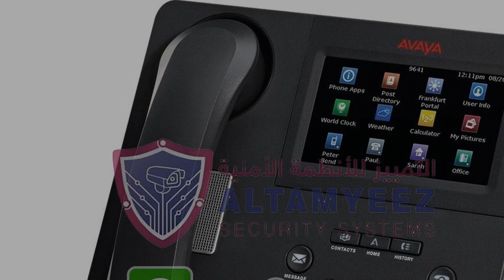cisco voip system Doha Qatar